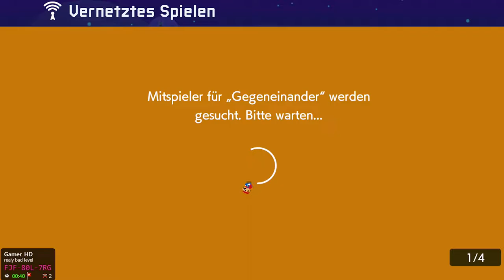Online LAG Simulator 🧐👾「Mario Maker 2 Onlinelevel #21」 deutsch